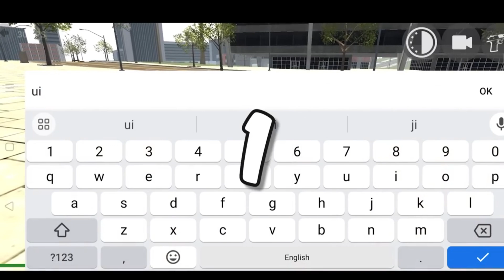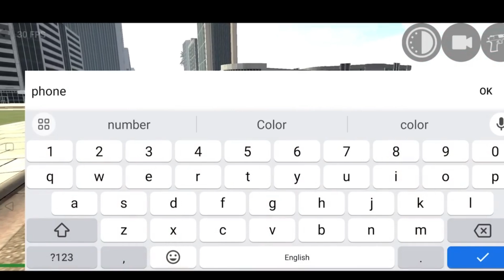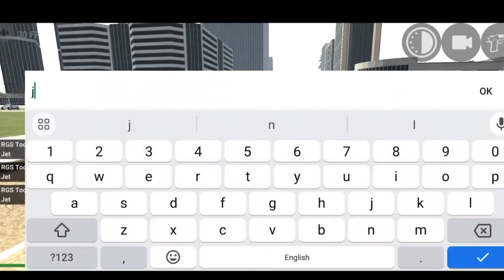Tool & Secret Codes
In this Video Special Thanks @ProBoiz95 @YugPlayz @PSD1 @Shivang02 minecraft Video junkeyy #30 on Trending for gaming #42 on Trending for gaming techno gamerz shorts
indian bike 3d
Shorts
raft Video
indian bike 3d bmw
indian bike 3d game
indian bike 3d cheats
indian bike 3d police
indian bike 3d quotes
indian bike 3d numbers
indian bike 3d qr code
indian bike 3d fortuner
indian bike 3d password
indian bike 3d parachute
indian bike 3d flying car
indian bike 3d police car
indian bike 3d Yamaha rx 100
indian bike 3d fortuner code
indian bike 3d music